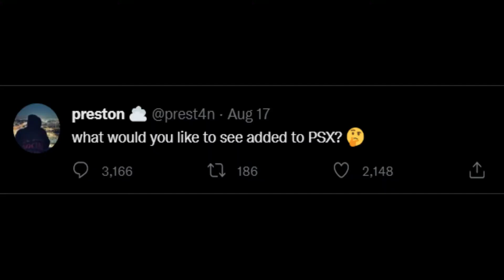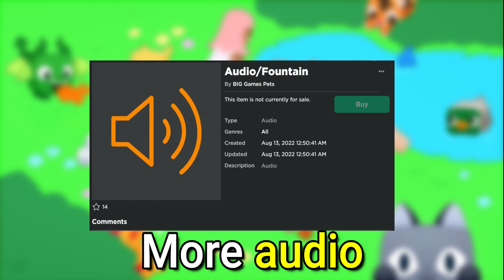New Jungle Update and Some Leaks in Pet simulator X